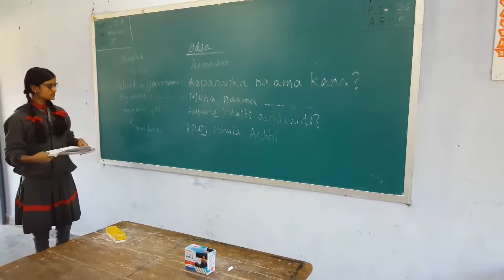KV NAMRUP ODIYA LANGUAGE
Language: ODIYA Language